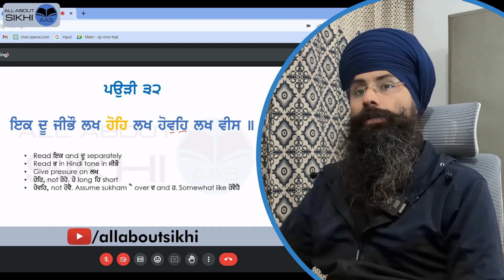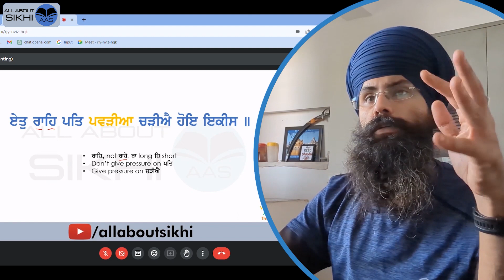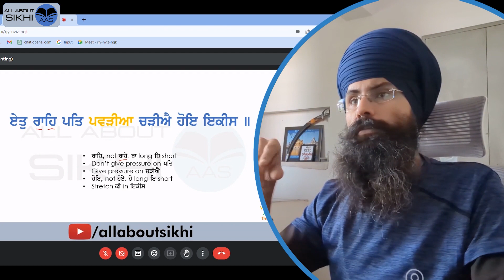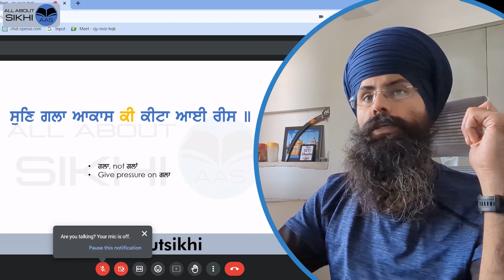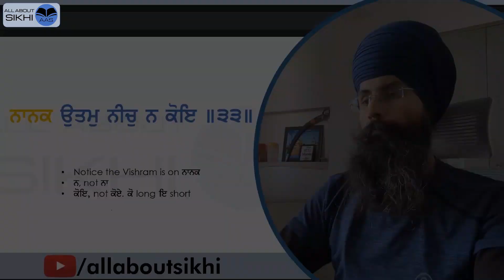S25 | Pauri 32-33 | Ik dhoo jeebhau lakh hoh lakh hoveh lakh vees || Aakhan jor chupai neh jor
00:00 : JapJi Sahib Pauri 32 Santhia
08:09 : JapJi Sahib Pauri 33 Santhia